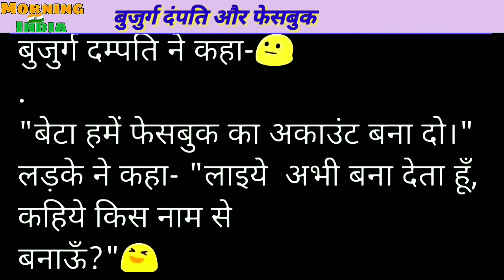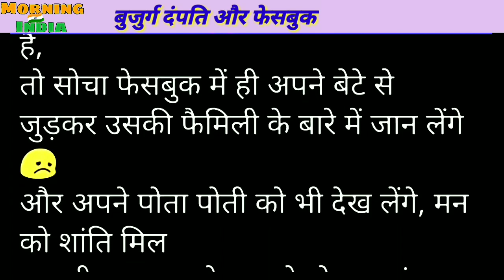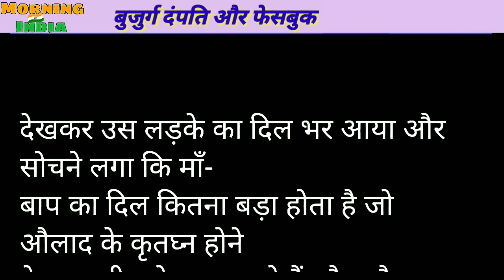बुजुर्ग दंपति और फेसबुक..।एक बुजुर्ग दंपति का दर्द😢। Hindi suvichar। Emotional story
आज की कहानी :- बुजुर्ग दंपति और फेसबुक...